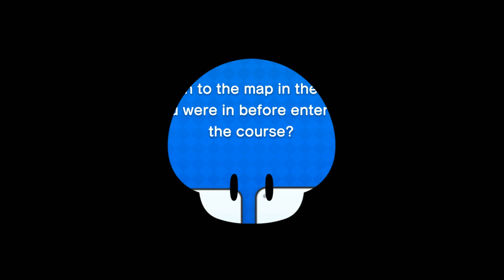New Super Mario Bros. U Deluxe 100% Soda Jungle World 5 GAMEMEN LIVE STREAM!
Mike's here to solo one of his favorite Wii U games!
Let's have some fun and watch a nice full complete playthrough!